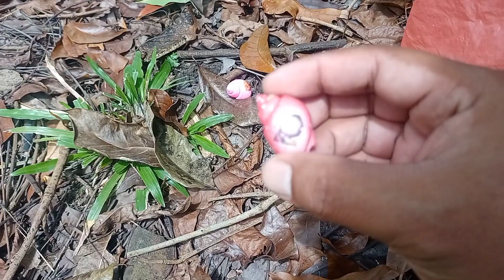HUNTING SNAILS || berburu siput pelangi, kelomang warna warni, siput albino, keong mas, bekicot